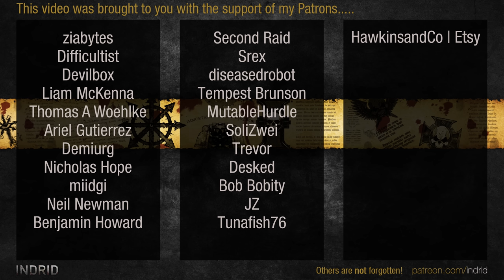Dawn of War 2 - 3v3 | Servarius + cyanIDe + Odium [vs] Ghaz + Gomer Pyle + shazza4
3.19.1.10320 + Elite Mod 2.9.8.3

Servarius | Chaos Space Marines [Chaos Sorcerer]
cynaIDe | Space Marines [Force Commander]
[SB]Odium | Eldar [Warlock]
vs
[WIC] Ghaz | Orks [Warboss]
Gomer Pyle | Tyranids [Hive Tyrant]
[UFKM] shazza4 | Orks [Mekboy]

ELITE MOD